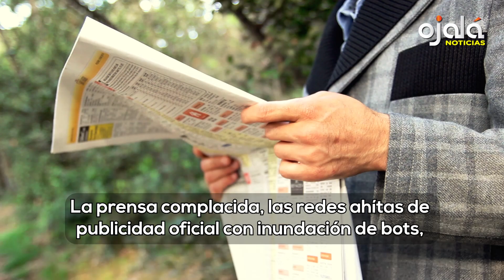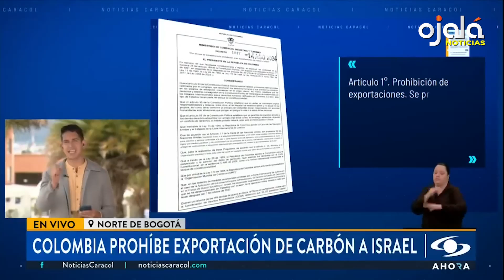Reparto y silencio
🟡Carmen Imbert Brugal: quizás después y con la euforia que produce el objetivo logrado, el gobierno de la pureza atienda situaciones vergonzosas fuera de las agendas de la condescendencia.

✅|Quiero que sepas| Ramón Tejeda Read: La prensa complacida, las redes ahítas de publicidad oficial con inundación de bots, el reparto criminal del presupuesto, la oposición despedazada, comprada al detalle y extraviada… todo explica la soledad del pueblo… el sonido abrumador del silencio.

🟡Andy Dauhajre: A pesar de que durante las últimas seis décadas el procurador ha sido designado por el presidente, somos el país de la región que ha exhibido la mayor velocidad de convergencia de su ingreso por habitante con el de Estados Unidos.

✅Nuevo Congreso estudiará ley para privilegiar a alcaldes con pensiones especiales.

🟡85 economistas de todo el mundo, entre ellos Joseph Stiglitz, Yanis Varoufakis y Gabriel Palma, respaldaron la Ley de Justicia Tributaria propuesta por el Gobierno de Honduras.

✅Colombia, el mayor proveedor de carbón de Israel veta exportaciones al país. «Con el carbón colombiano hacen bombas para matar a los niños de Palestina», argumenta Gustavo Petro.

🟡Más de mil millones de aves mueren por año en EEUU al impactar contra edificios, indica Laboratorio de Ornitología de Cornell, de New York.

✅Nuevos plegables de Samsung, Galaxy Z Fold6 y Galaxy Z Flip6 ya están disponibles en el mercado dominicano, traídos en exclusiva junto a Claro Dominicana, destaca experta en innovación tecnológica, Rocío Díaz.